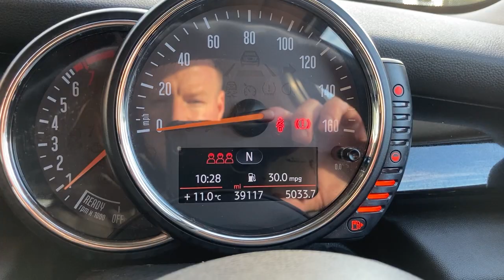Mini Cooper S - FLC